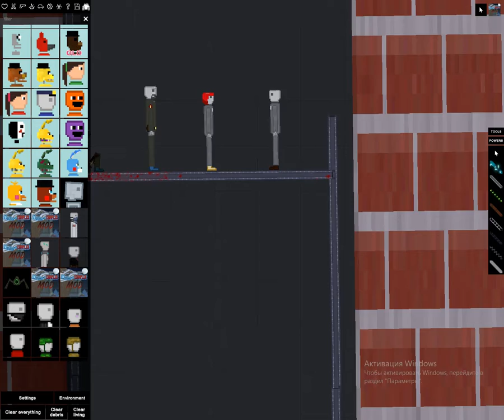toppat recrutis people playground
это видео снял с 10 попытки